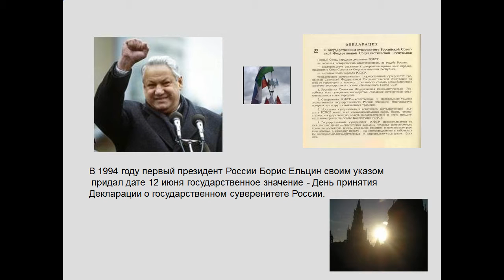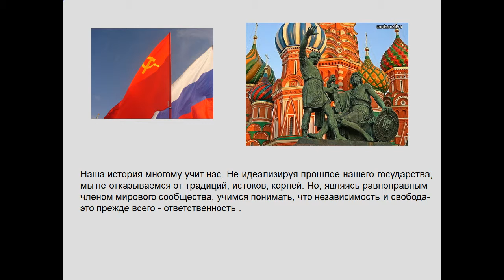Презентация день независимости россии презентация